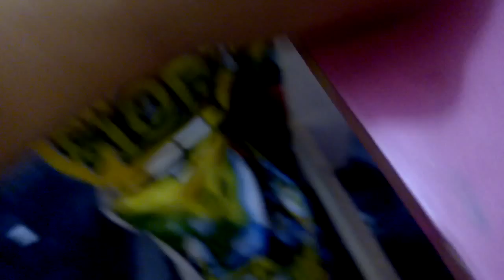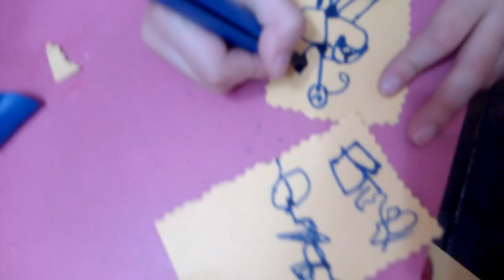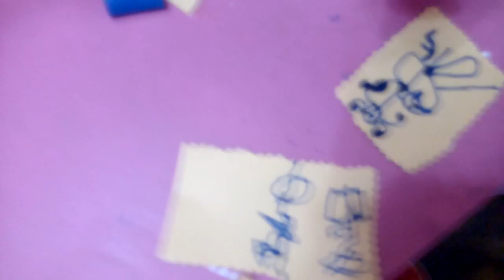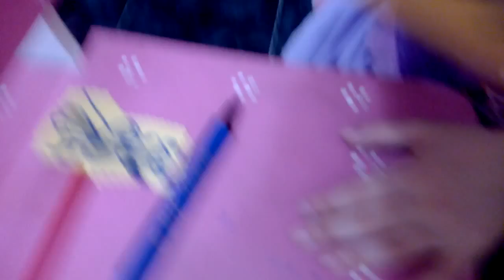Las caras de Mathu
Avril  y Mathu